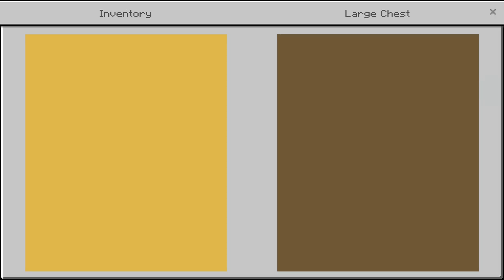Pembunuh berantai pesan pizza | The Drill - Minecraft PE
Name.
The Drill

Creator.
KitingAtar/The Scout Gaming

️📢Pada Map MCPE kali ini Anda bekerja sebagai pengantar pizza, Anda harus mengantarkan pizza ke hotel bintang 3 tetapi Anda dipukul oleh orang asing dan bangun di kamar hotel dan terjebak dengan pembunuh pengebor, dapatkah Anda melarikan diri?

Timestamp
0:00 Intro .